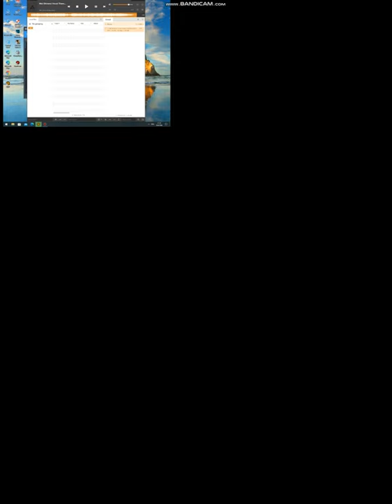Mai Shiranui Vocal Theme